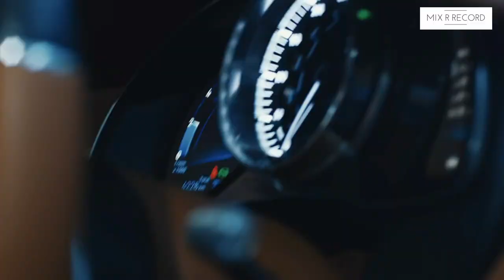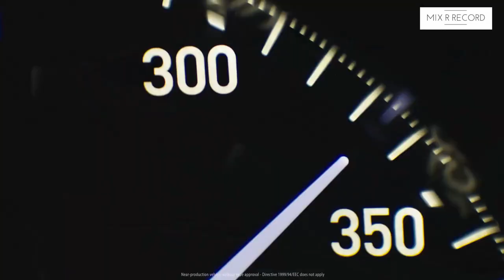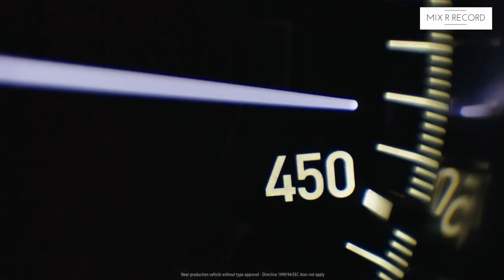Bugatti mix with Slowly Slowly ll mix R record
About

Artists: Guru Randhawa, Dj Blackout

Featured artist: Pitbull

Album: Slowly Slowly

Released: 2019

The Bugatti Chiron is a mid-engine two-seater sports car developed and manufactured in Molsheim, France by French automobile manufacturer Bugatti Automobiles S.A.S. as the successor to the Bugatti Veyron. The Chiron was first shown at the Geneva Motor Show on 1 March 2016.